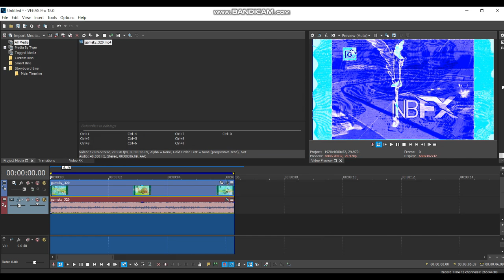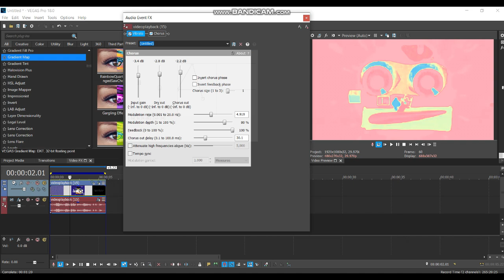How to make 3 Restored Effects from VE117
Electro-Light- Symbolism

This video contains instructions for the following effects:
GroupPower
X Swishes With Mouthwash
Starburst